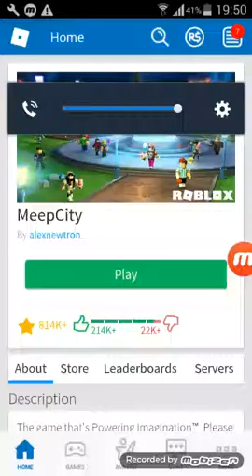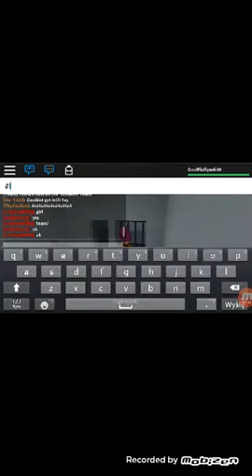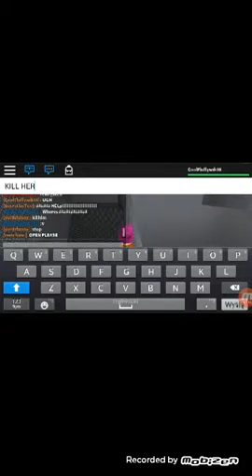Annoying guards in prison life ! 😒